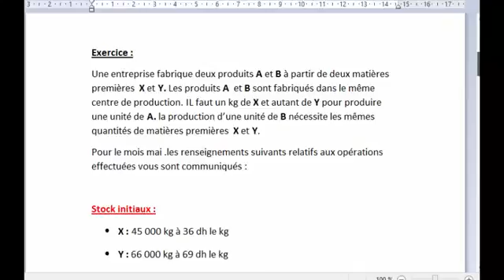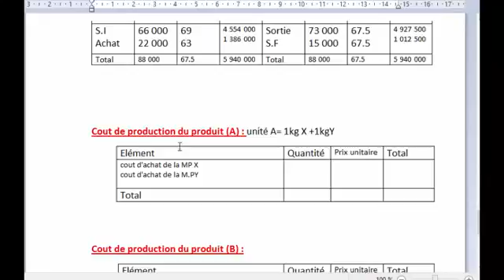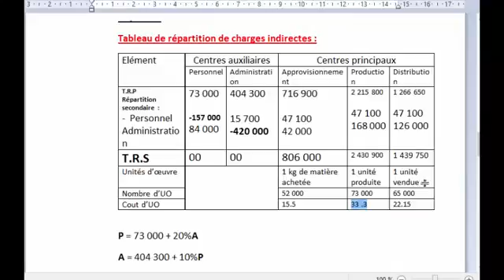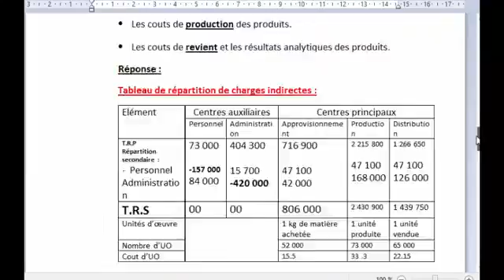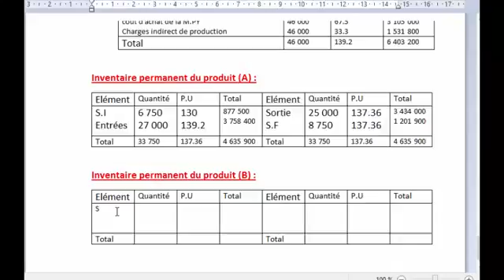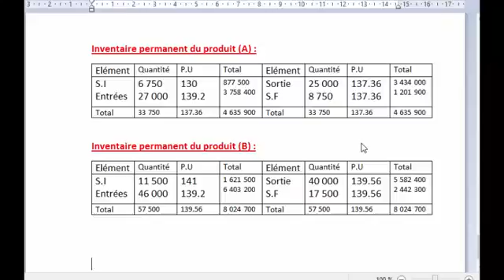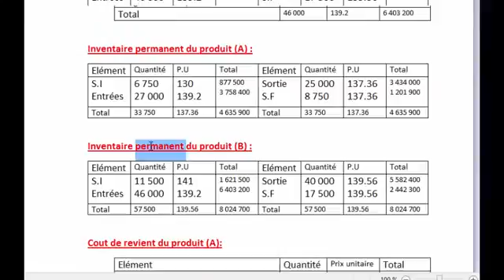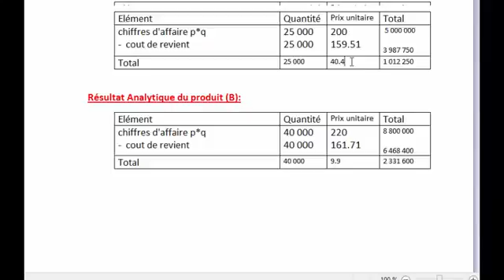EcoDarrija S3 ComptabilitÃ© analytique coÃ»t de production et coÃ»t de revient